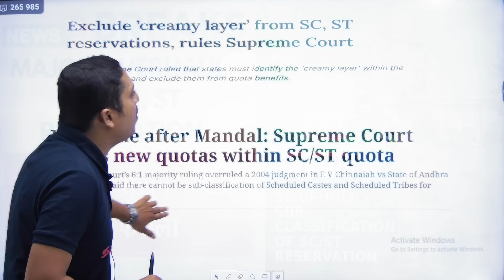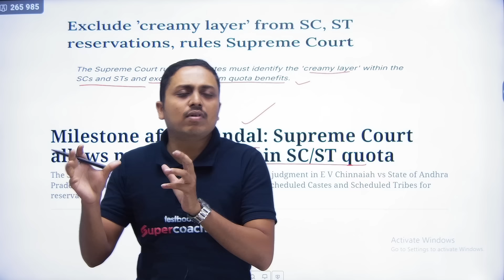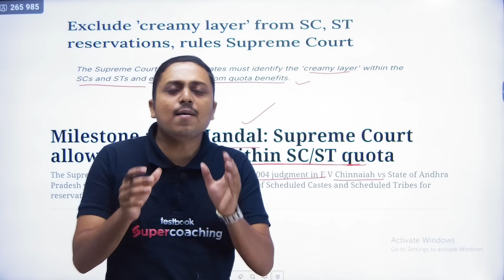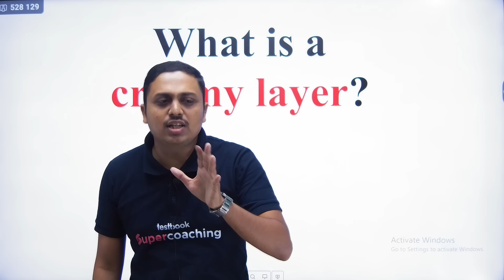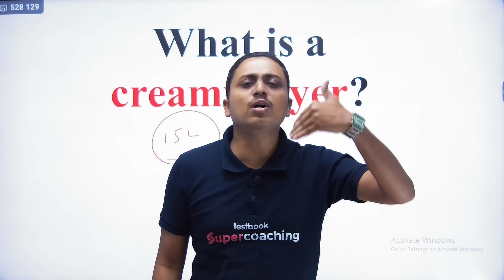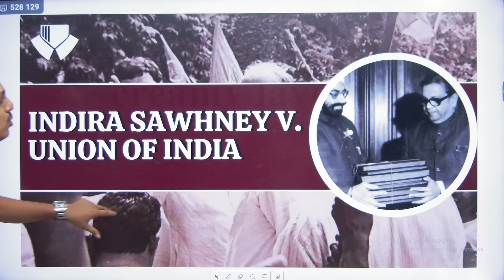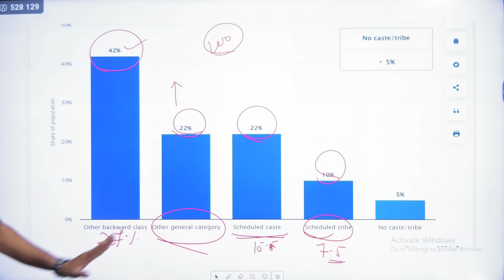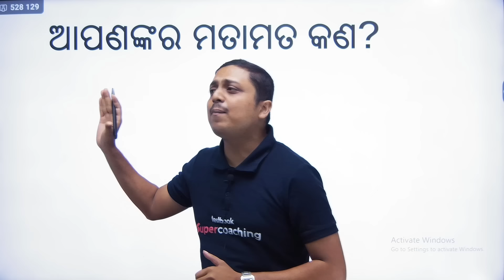Supreme Court Allows Sub classification of SC/ST for Quotas I Soumya Sir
Supreme Court Allows Sub-classification Of SC/ST For Quotas II Soumya Sir

In this video, Soumya Sir delves into the landmark Supreme Court judgment allowing the sub-classification of Scheduled Castes (SC) and Scheduled Tribes (ST) for quotas. This significant ruling has far-reaching implications for reservation policies in India. Soumya Sir explains the legal reasoning behind the decision, its potential impact on various communities, and the future of affirmative action in the country. Join us as we break down this crucial verdict and discuss its importance in the context of social justice and equality.